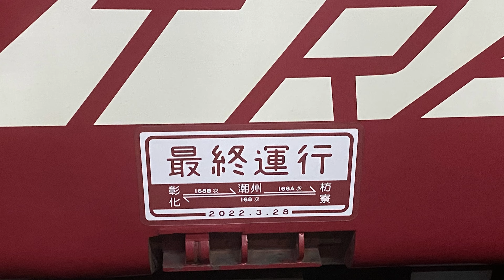［EMU700型代打］經山線往后里3218次阿福號區間車(新市-隆田間馬達車行走音暨路程景)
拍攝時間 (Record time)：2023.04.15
拍攝地點 (Record location)：3218次車上(On train No.3218)，第8車廂EMC724 (Car.8)
編組 (Series & Number)：EMU723+724
本支影片將會收錄在稀有、火車&行走音+路程景系列中。
本列車潮州站發車後沿途停靠(This train will stop)：潮州(Chaozhou)- 后里(Houli)區間中途各站皆有停靠(All stations)
以下為到站的時間軸(The timetable of Arrival station)：
04:41 南科站 (Nanke)、07:31 善化站 (Shanhua)、11:05 拔林站 (Balin)以及13:43 隆田站 (Longtian)
以下為特殊事件的時間軸 (The timetable of special event)：
06:22~06:25 交會127次 (Rendezvous of train No.127)
09:50~09:54 交會3227次 (Rendezvous of train No.3227)
片頭音樂 (Music): Luke Bergs - Chill
Promoted by：J&B 無版權音樂